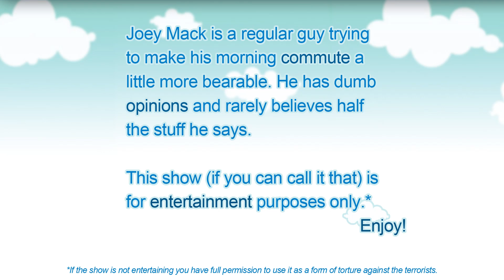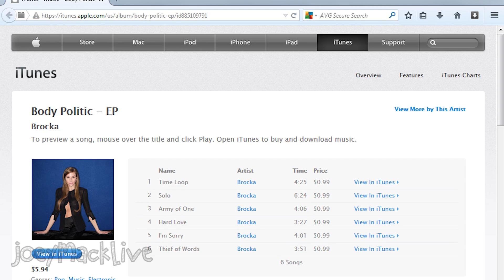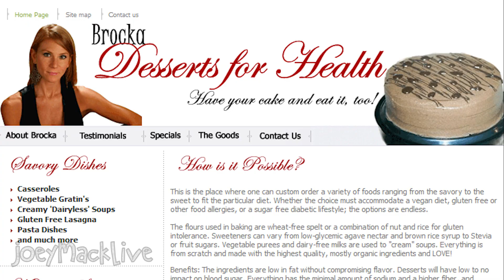Brocka - Joey Mack Commute (ep.11)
In this episode of the Joey Mack Commute, I chat with singer, Brocka. We discuss following your dreams, coconut hammers, and reality television.